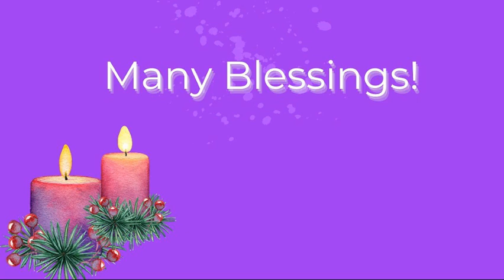Father Tom's Friday Video for 12.8.23